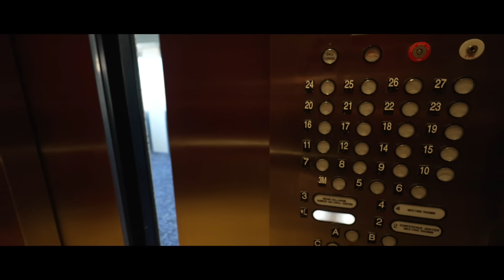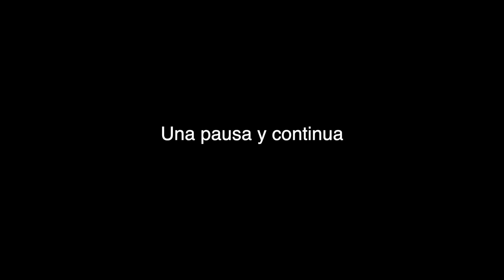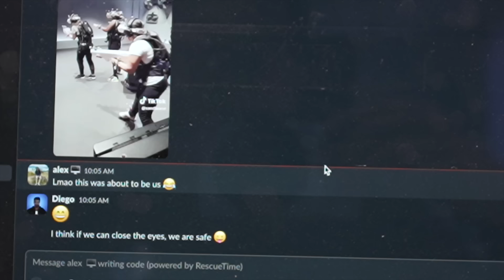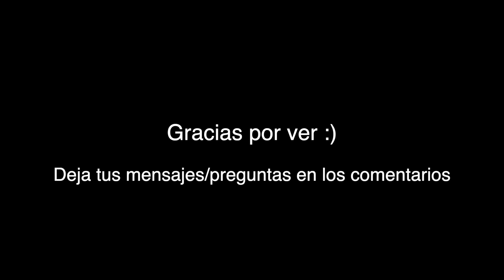Un día trabajando como Programador desde Estados Unidos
Únete a este canal para obtener acceso a todos los LIVES pasados, además de tener acceso al Discord del canal (a partir del plan DEVELOPER).

💻  Mi Setup: